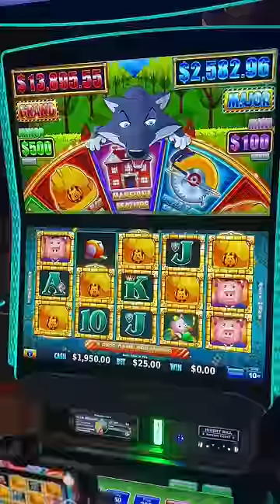Unbelievable WIN Playing Huff N’ More Puff!!